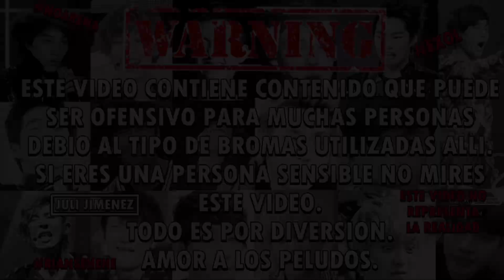EXO/Extra Gay Parodia (Chanbaek/Kaisoo/Hunhan)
Esto probablemente es lo mas ridículo que he hecho en mi vida JAJAJA. La verdad no es nada especial y es extremadamente estúpido lol. Solo es diversión así que no lancen arena.

La marca de la dueña del vídeo esta ahí arribita.